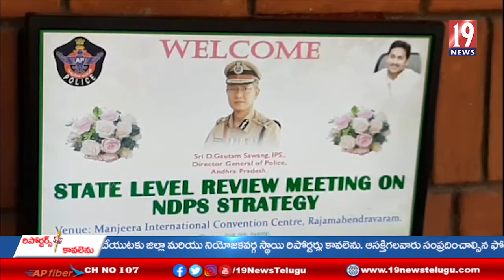*డ్రగ్స్ తో ఏపీకి సంబంధం లేదు, గంజాయిని నిర్మూలించే దిశగా చర్యలు - డిజిపి గౌతమ్ సవాంగ్ -తూ.గో.జిల్లా